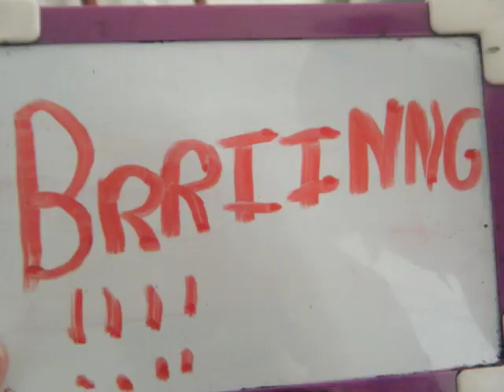School's Out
The students share their summer plans.